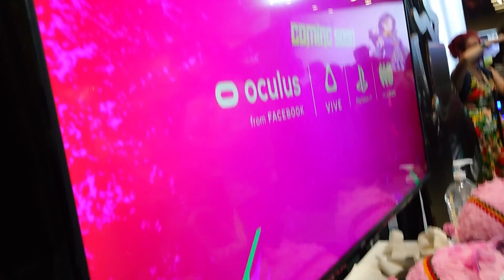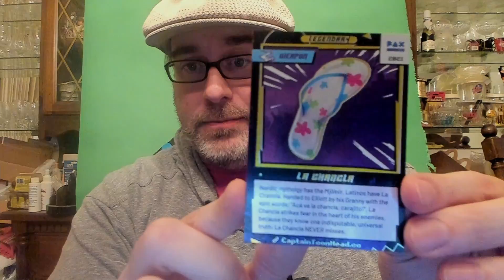PAX West 2021: Captain ToonHead vs The Punks from Outer Space + Interview w/devs Enrique and Luis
Footage and interview with Enrique Fuentes and Luis Daniel Zambrano recorded on location at PAX West.  Trailer courtesy of Teravision Games.